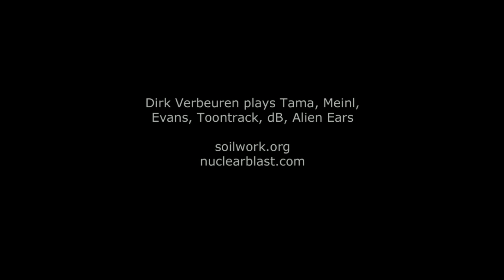Dirk Verbeuren Soilwork "Alight In The Aftermath" studio 2015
Dirk Verbeuren recording drums for the Soilwork track "Alight In The Aftermath" on February 9th, 2015 at Fascination Street Studio in Stockholm, Sweden

Images and drum sound captured using Sony HDR-MV1
Drums recorded live and unedited
Drum mix enhanced using Toontrack EZMix 2

"Alight In The Aftermath" is featured on the 2015 album "The Ride Majestic" (Nuclear Blast)
Arranged by Soilwork
Produced by David Castillo & Soilwork
Mixed and mastered by Jens Bogren

fascinationstreet.se